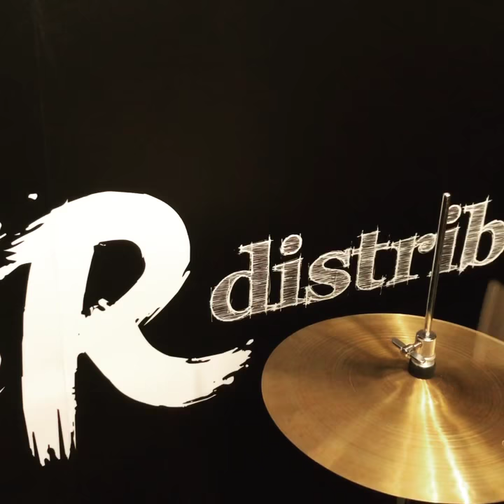Istanbul Agop 12” 30th Anniversary Hi Hats